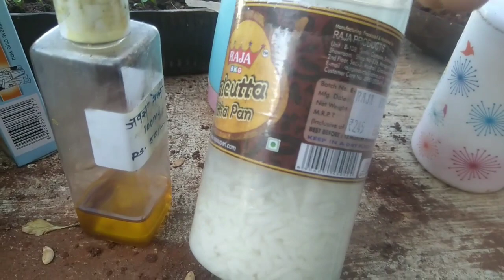How to make homemade organic insecticide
Home made organic insecticide/pesticide nd fungicide.